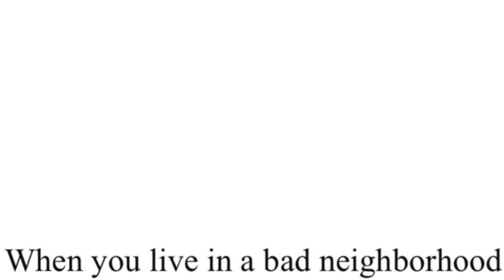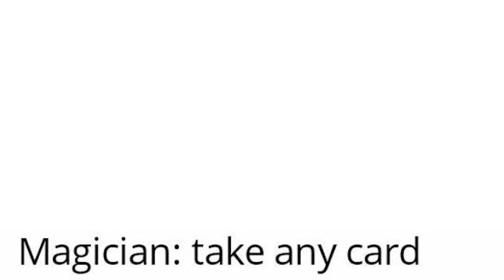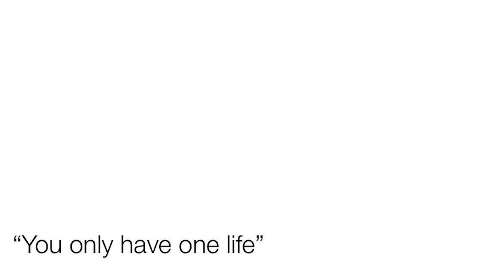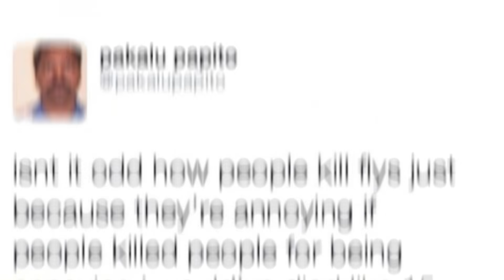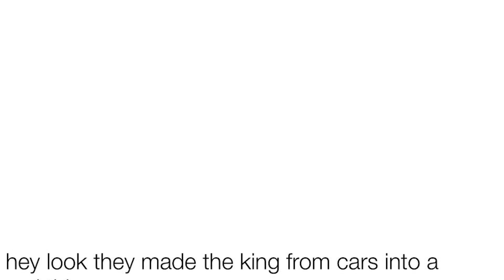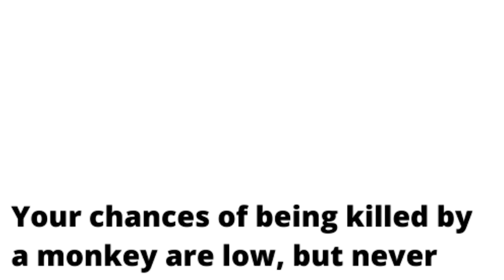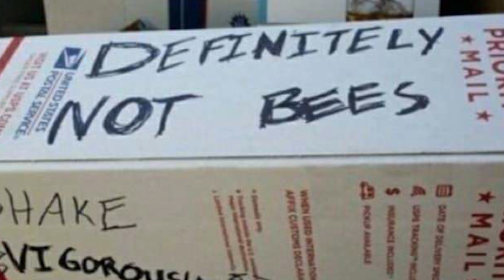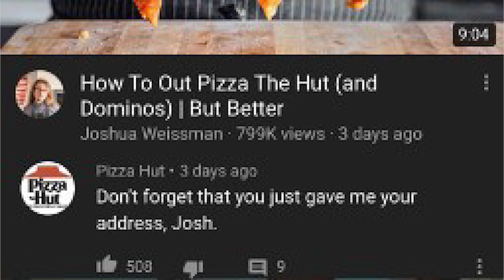memes that every STUDENT relates to